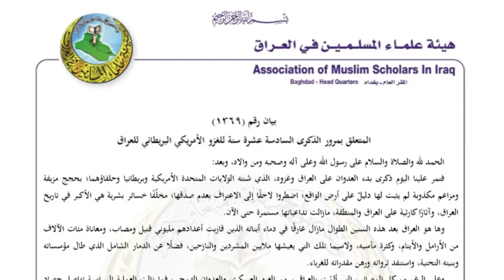أبرز الأخبار على قناة_الرافدين ليوم الثلاثاء في